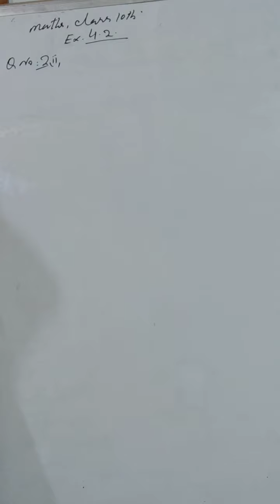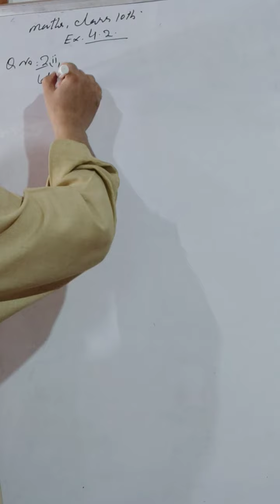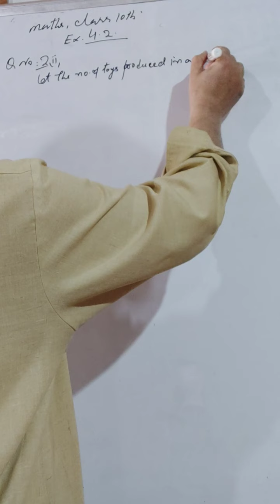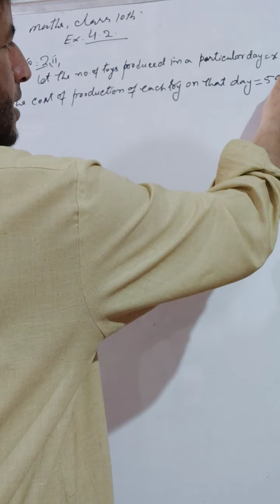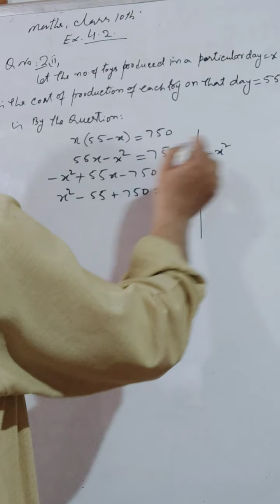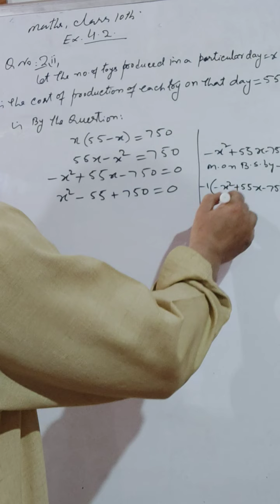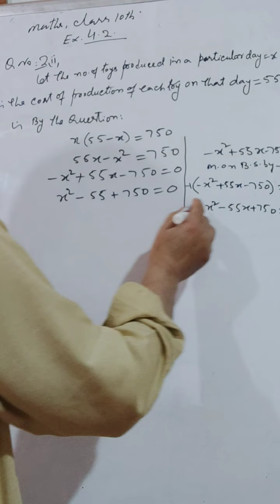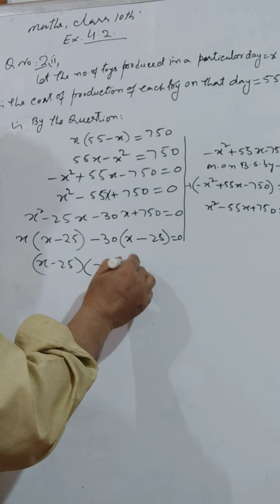June 8, 2020